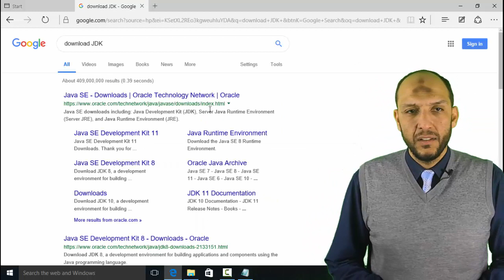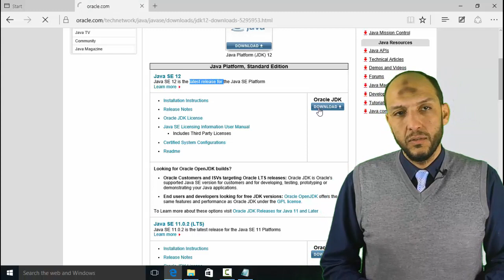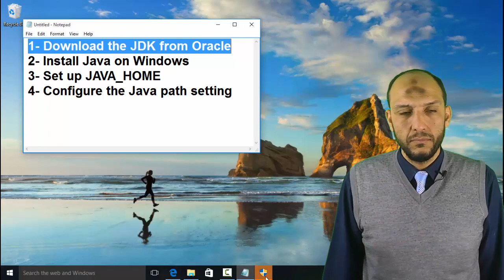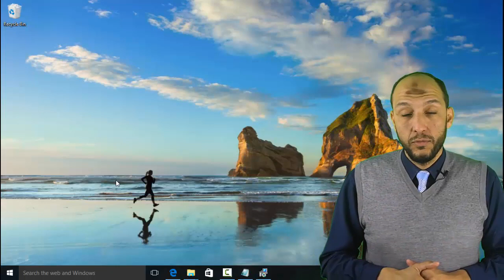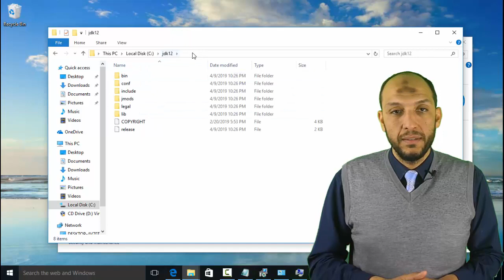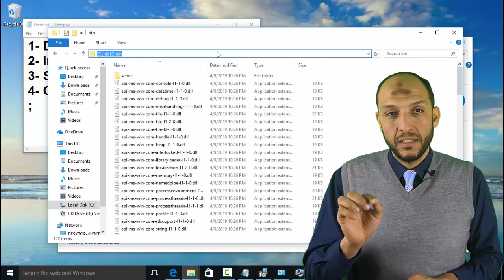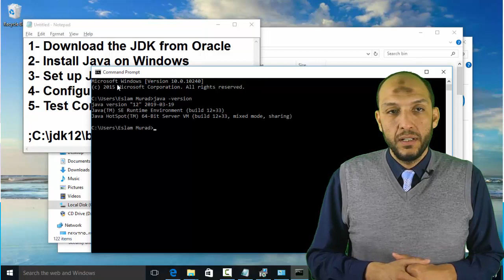1 Download and Install JDK set up JAVA HOME and path test java configuration